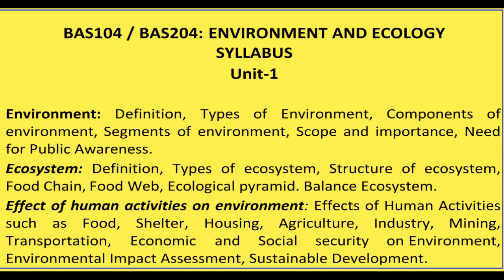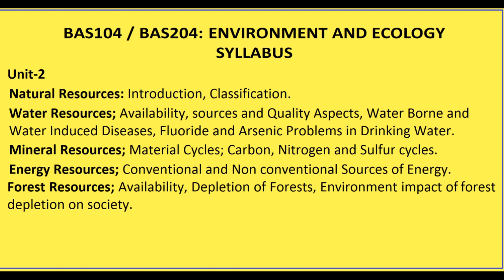AKTU ENVIRONMENT AND ECOLOGY (BAS104/ BAS204) SYLLABUS & AKTU PREVIOUS YEARS PAPERS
DEAR STUDENTS,
THE LINK FOR AKTU ENVIRONMENT AND  ECOLOGY (BAS104/ BAS204) SYLLABUS & AKTU PREVIOUS YEARS PAPERS IS GIVEN BELOW:

DEAR STUDENTS, YOU WILL GET VIDEO NOTES OF BAS104/204 UNIT- 1, 2, 3, 4, 5 HERE ONLY.
YOU MAY PREPARE YOUR OWN NOTES TAKING HELP OF THESE VIDEO NOTES.
HOWEVER THESE NOTES WILL BE SUFFICIENT FOR AKTU END SEMESTER EXAMS.
UNGERSTANDING HUMAN BEING COMPREHENSIVELY (AKTU B.TECH.-III YEAR),
VISION FOR HUMANE SOCIETY (AKTU B.TECH.-IV YEAR),
HUMAN VALUES IN BUDDHA AND JAIN DARSHAN (AKTU B.TECH.-IV YEAR),
ENVIRONMENT AND ECOLOGY FOR UNDERGRADUATE PROGRAMS,
BIOLOGICAL SCIENCE, GENERAL SCIENCE , GEOLOGICAL SCIENCE AND OTHER STUDY MATERIAL FOR COMPETITIVE EXAMS.